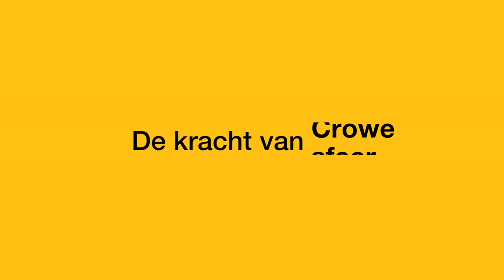De Kracht van Sfeer | Crowe Foederer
De Kracht van Sfeer bij Crowe Foederer. Wil jij ook werken in een sfeervolle omgeving? Bekijk dan de mogelijkheden op werkenbijcrowefoederer.nl/